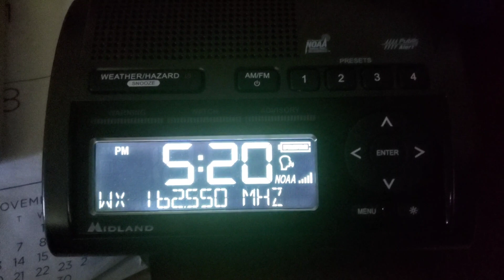very rough seas moment